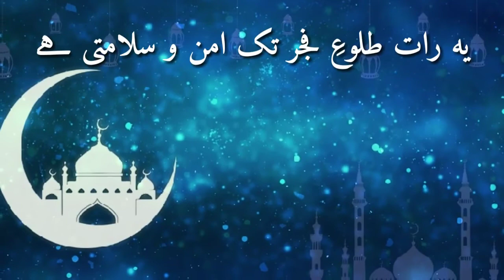Surah Al Qadar Urdu Translation Only Quran -pak Status lovers islamic